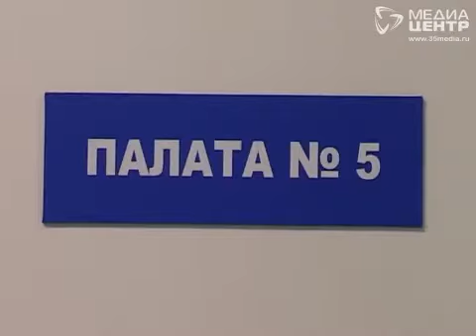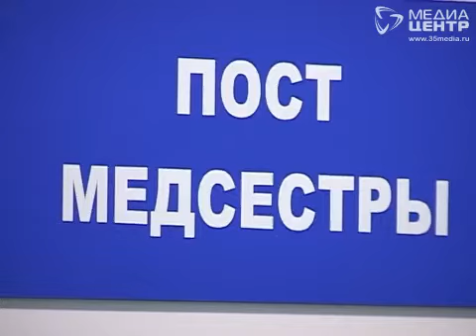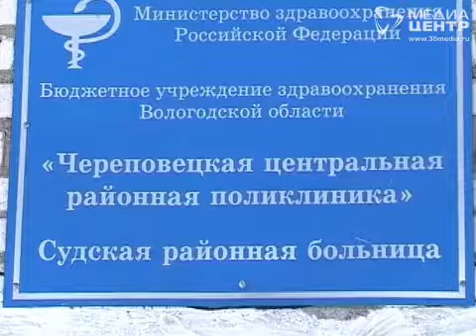Пациенты и персонал больницы сестринского ухода в Коротово все-таки останутся в родных стенах